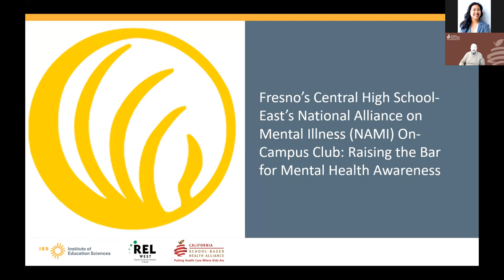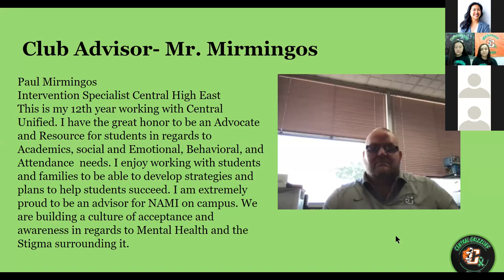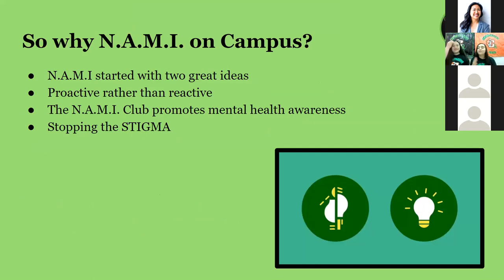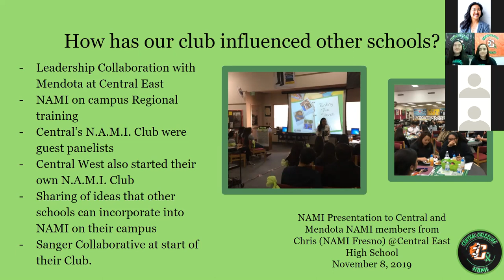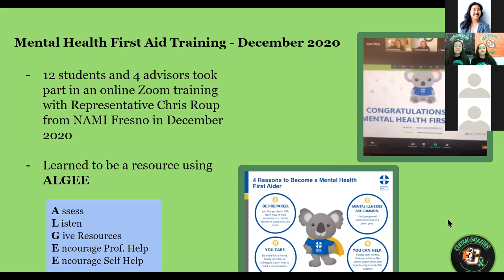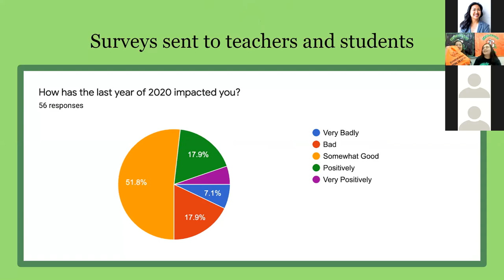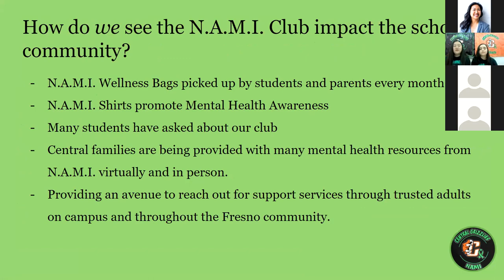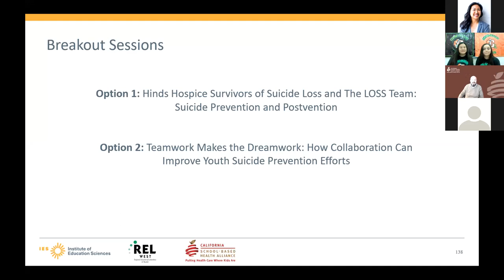Fresno's Central High School-East's NAMI On Campus Club: Raising the Bar for Mental Health Awareness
March 11, 2021: The Central Grizzlies NAMI On-Campus Club raises awareness on issues related to youth mental health. This club started just a few years ago and has already gained recognition from local teachers, the Central Unified School District, and Fresno County. See how this club continues to raise the bar across the region for youth mental health awareness.

Presenters:
Paul Mirmingos, Club Advisor
Emily Avila, Student Club Member
Shaelynn Yang, Student Club Member